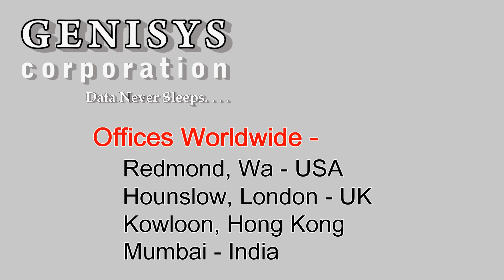484311-L21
484311-L21 HP Dual-Core Intel® Xeon® Processor X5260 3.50 GHz at Genisys